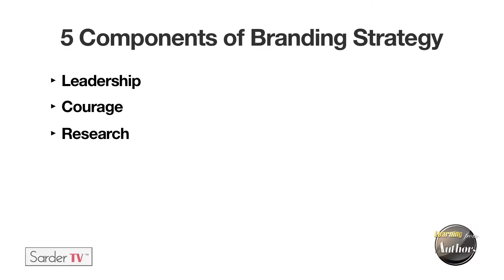What are some important components of a good branding strategy? By Burkey Belser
Burkey Belser is the author of 25 years of Legal Branding, and also president and creative director of Greenfield/Belser. Over the past 40 years, he has led teams that have won hundreds of awards in every major field of graphic design: identity, collateral, web, periodicals. Burkey has been inducted into the Washington Art Directors Club Hall of Fame and is a Hall of Fame member of the Legal Marketing Association. He is LMA’s only recipient of a Lifetime Achievement Award.

Burkey Belser provides his explanation of a strong branding strategy which he states starts with organizational leadership. He also points to the importance of courage, research, creativity in brand strategy and what he considers the most important element of all – staying the course and not abandoning the brand.